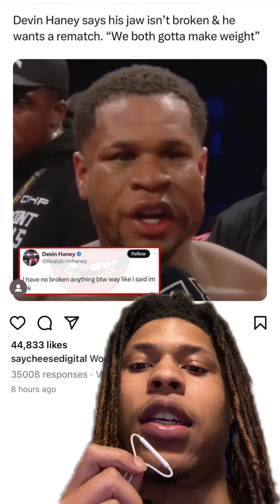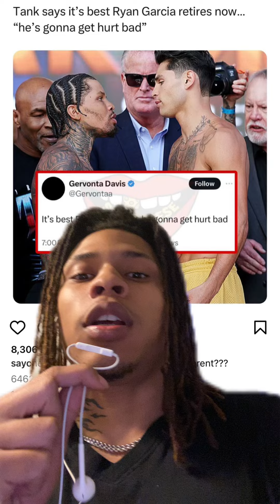Ryan Garcia needs to retire after beating Devin Haney or he will get hurt according to gervonta!!!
Chicago TikToker Osoavarice makes a video about Ryan Garcia needs to retire after beating Devin Haney or he will get hurt according to gervonta!!!